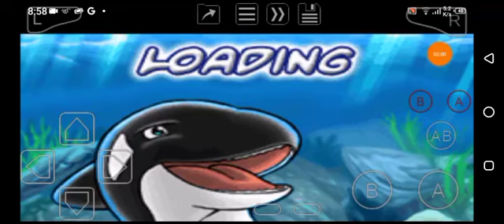Shamu's Deep Sea Adventures (GBA) Level 5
The game is a maze except level 1 and the controls are terrible